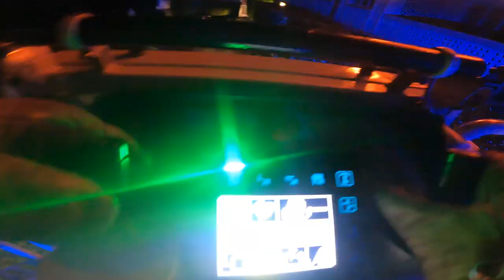Pompiers Genève - Feu d'appartement au Grand-Saconnex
Le Service d'Incendie et de Secours est intervenu le 5 février 2023 pour un feu d’appartement sur la commune du Grand-Saconnex.

Aucune victime n'est à déplorer suite à ce sinistre. L'intervention a nécessité l'engagement de 1 tonne-pompe, 1 auto-échelle, 1 fourgon premiers-secours, 1 ambulance.

Les sapeurs-pompiers professionnels ont été appuyés par les sapeurs-pompiers volontaire du Grand-Saconnex.